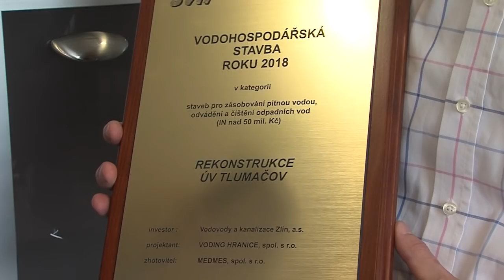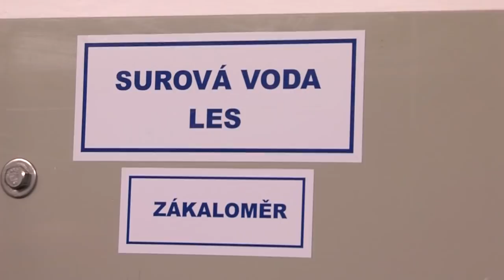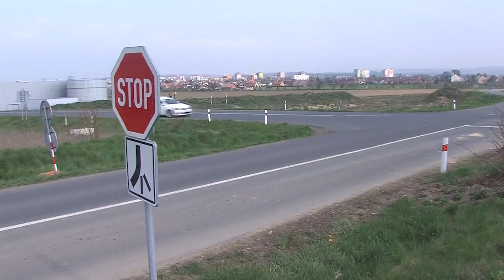Zpravodajství MTVO 12 04 2019 Otrokovice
Mateřská škola Otrokovice je fakultním zařízením UTB,
Vojenské cvičení u rozvodny,
RESTART - zahájení motorkářské sezony,
VaK spustil v Tlumačově moderní úpravnu vod,
Omezení provozu na pohořelické křižovatce